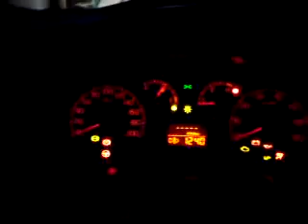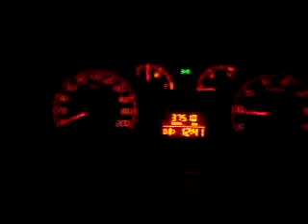ML 79737375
Video Migrado